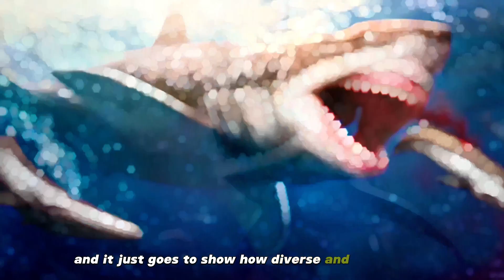Jaws of the Wild: Top 20 Animal Bite Forces Revealed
Prepare for a wild exploration into the untamed world of the top 20 animal bite forces! In this captivating video by Animal Marvels, discover the astonishing power wielded by nature's apex predators as we unveil the jaw-dropping might of these creatures' bites. From the ocean depths ruled by the Orca and the Great White Shark to the wilderness dominated by tigers, bears, and crocodiles, witness a countdown showcasing the incredible pound-for-pound force these animals command.

Learn about the astounding bite forces, measured in pounds per square inch (psi), from the African wild dog's 340 psi to the Siberian tiger's 1000 psi, and culminating in the breathtaking 19,000 psi of the Orca's bite force. Along the way, explore fascinating facts about each animal's habitat, diet, and unique bite force-related traits.

Join us on this thrilling journey through the animal kingdom, exploring the powerhouses of nature and their phenomenal bite forces. Discover the historical bite force of the Megalodon, an ancient predator exceeding 40,000 psi, and compare it to today's reigning champions.

Whether you're a wildlife enthusiast, a nature lover, or simply fascinated by the mysteries of the animal world, this video will captivate your imagination. Don't miss out on this epic adventure that reveals the astonishing bite forces of nature's finest!

Explore The Jaw Power :
00:00 - Intro
00:32 - 20 - African Wild Dog
01:02 - 19 - Cougar
01:35 - 18 - Grey Wolf
02:09 - 17 - Mastiff Dog
02:35 - 16 - Lion
03:00 - 15 - Siberian Tiger
03:24 - 14 - Alligator Snapping Turtle
03:42 - 13 - Bengal Tiger
04:04 - 12 - Spotted Hyena
04:25 - 11 - Grizzly Bear
04:44 - 10 - Polar Bear
05:06 - 09 - Gorilla
05:25 - 08 - Bull Shark
05:46 - 07 - Jaguar
06:06 - 06 - Hippopotamus
06:30 - 05 - American Alligator
06:54 - 04 - Salt Water Crocodile
07:27 - 03 - Great White Shark
07:54 - 02 - Nile Crocodile
08:20 - 01 - Orca
09:17 - Bite Legend : Megaloden
10:03 - Conclusion